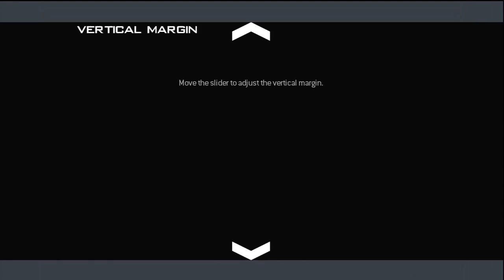♠ Strifium Gaming - Call Of Duty MW3, My First Mutilplayer Match (MW3 Gameplay/Commentary)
My first look inside the brand new Call Of Duty Modern Warfare 3. I play my first Multiplayer match & do fairly well with the Grenadier premade class, as well as show off some of the weapons and attachments.

Music: Celldweller - The Best It's Gonna Get vs. Tainted (Instrumental)